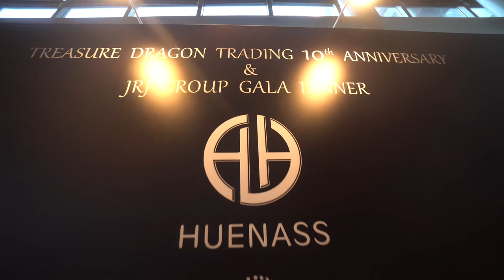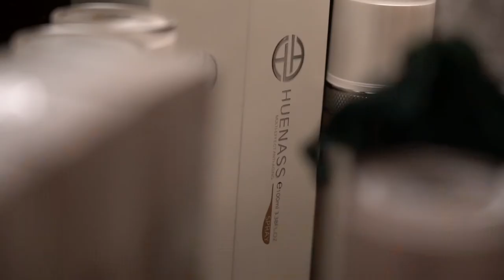Dragon Trading Gala Dinner